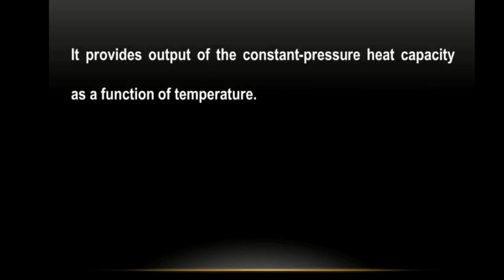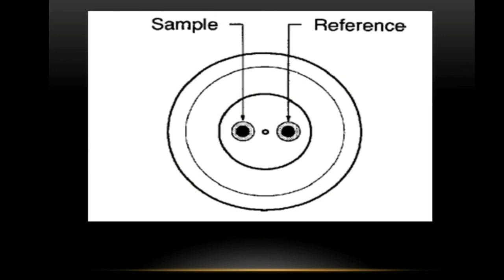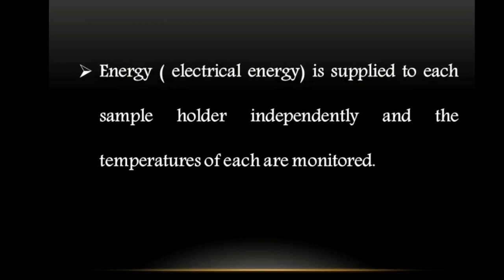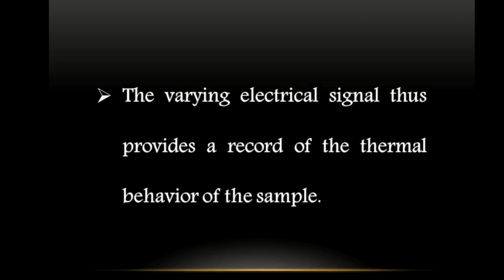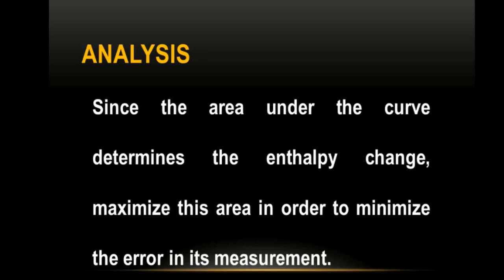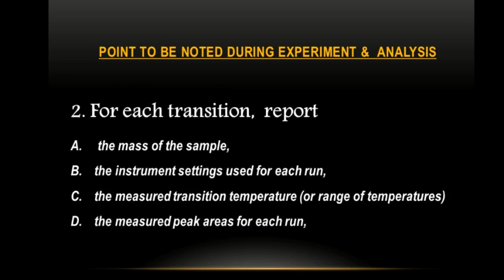Differential scanning calorimetry (DSC)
Differential scanning calorimeter  | DSC  |  Thermal analysis |SPECTROSCOPY  | SCIENCE & TECHNOLOGY |  S&T World

DSC: Differential scanning calorimeter is an inexpensive and rapid method to measure heat capacities and enthalpy changes.